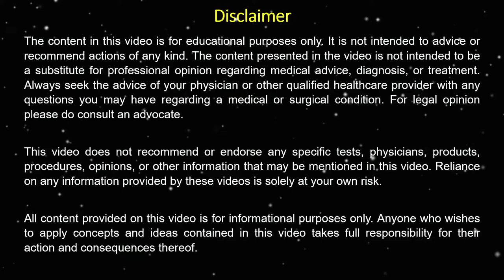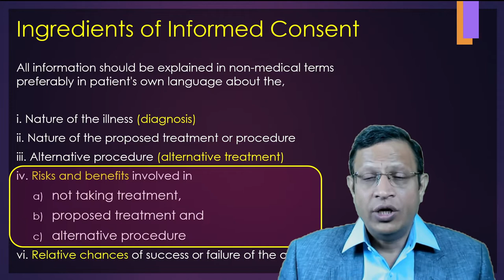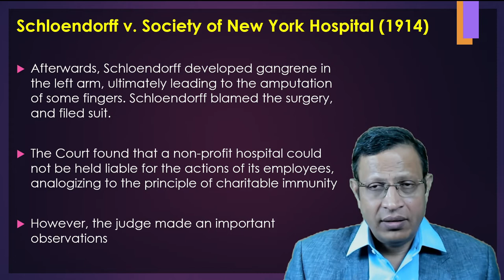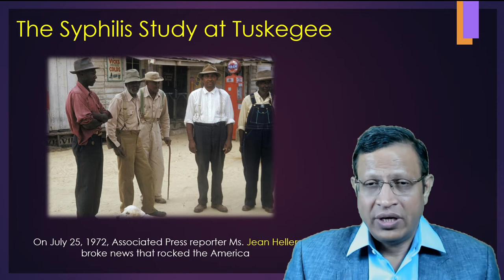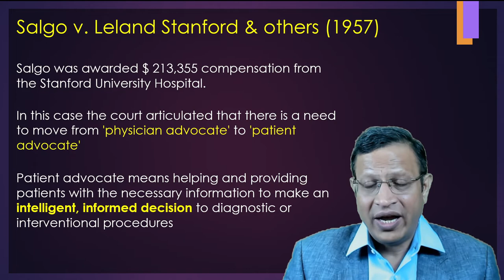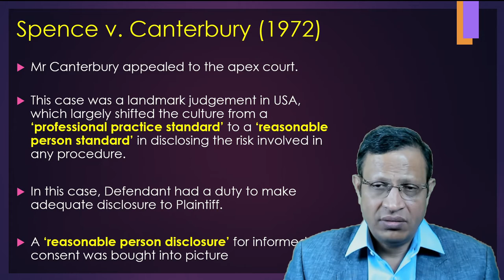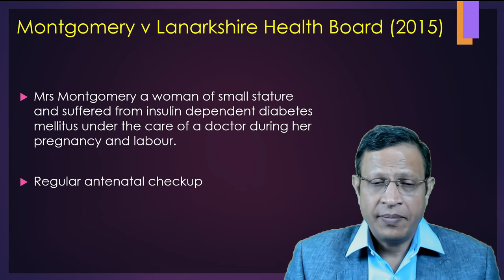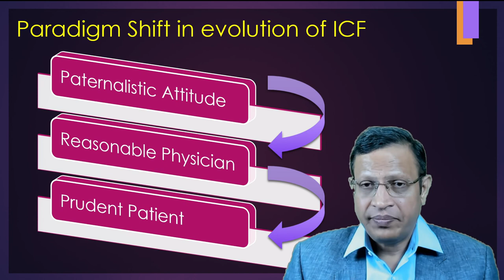Evolution of Informed Consent (Part 2)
The concept of informed consent has evolved significantly with regard to both the practice of medicine and research conducted with human volunteers. Yet the process of informed consent used in clinical research and the lengthy consent documents that are difficult to comprehend have been criticized.

The 1914 case of Schloendorff v Society of New York Hospital was the final landmark case that legally established the principle of patient autonomy. The plaintiff, Mary Schloendorff, explicitly stated her wish not to undergo surgery yet was subjected to hysterectomy to remove a fibroid tumor without her consent.

In the ruling, Judge Benjamin Cardozo wrote, “Every human being of adult years and sound mind has a right to determine what shall be done with his own body; and a surgeon who performs an operation without his patient's consent commits an assault, for which he is liable in damages. Notably, these landmark cases that established the legal precedent of patient autonomy all had female plaintiffs at a time when women did not have the right to vote in the United States, indelibly intertwining the right of patient autonomy with the right of a woman to consent to procedures on her own body.

Nevertheless, the principle of “informed consent” remained nameless and not legally binding until the term was first publicly recorded in the court documents for the 1957 case Salgo v Leland Stanford Jr University Board of Trustees. The plaintiff in the case, Mr Martin Salgo, had arteriosclerosis of the aorta and underwent a translumbar procedure to evaluate its extent. During the procedure, a contrast agent was injected into his aorta to identify blockages, and the procedure resulted in permanent paralysis of his lower limbs. Mr Salgo sued the university medical center and its chief surgeon for lack of disclosure of this potential risk. In a California appellate court decision, the court directed that each physician must exercise practical insight in completely divulging potential procedural hazards and that physicians are liable for failing to disclose information that a patient would need to make an informed decision regarding medical procedures. This legal ruling was the first to identify and focus attention on the need to provide the patient with information about the potential benefits and the risks of any medical procedure

While these cases established the legal framework for and the principle of informed consent, as well as the duty of physicians to obtain informed consent for diagnostic and/or therapeutic medical procedures, the concept of informed consent in human subjects research began to emerge in parallel as a consequence of the investigation of Nazi war crimes at the end of World War II. On August 20, 1947, the trial of 23 physicians and bureaucrats charged with crimes against humanity and war crimes for medical experiments conducted on concentration camp inmates concluded in Nuremberg, Germany

The Tuskegee Study of Untreated Syphilis in the Negro Male (informally referred to as the Tuskegee Experiment or Tuskegee Syphilis Study) was a study conducted between 1932 and 1972 by the United States Public Health Service (PHS) and the Centers for Disease Control and Prevention (CDC) on a group of nearly 400 African American men with syphilis. The purpose of the study was to observe the effects of the disease when untreated, though by the end of the study medical advancements meant it was entirely treatable. The men were not informed of the nature of the experiment, and more than 100 died as a result.

The men were initially told that the experiment was only going to last six months, but it was extended to 40 years. After funding for treatment was lost, the study was continued without informing the men that they would never be treated. None of the infected men were treated with penicillin despite the fact that, by 1947, the antibiotic was widely available and had become the standard treatment for syphilis. The study continued, under numerous Public Health Service supervisors, until 1972, when a leak to the press resulted in its termination on November 16 of that year

n 1974, Congress passed the National Research Act and created a commission to study and write regulations governing studies involving human participants. Within the United States Department of Health and Human Services, the Office for Human Research Protections (OHRP) was established to oversee clinical trials and drafting of Belmont report.